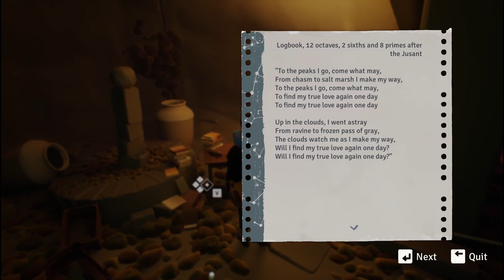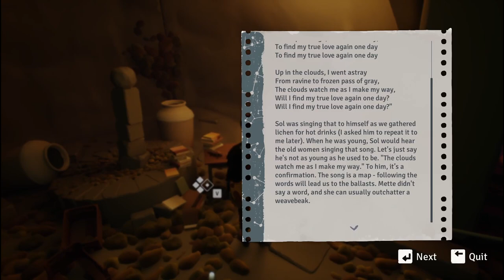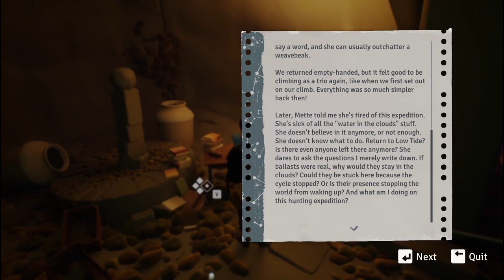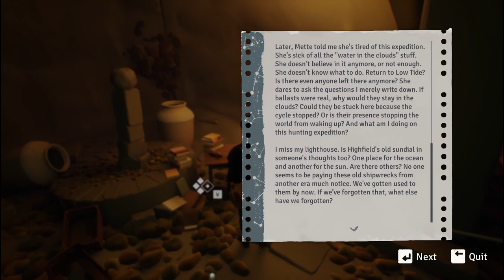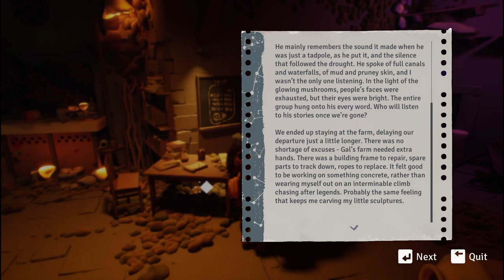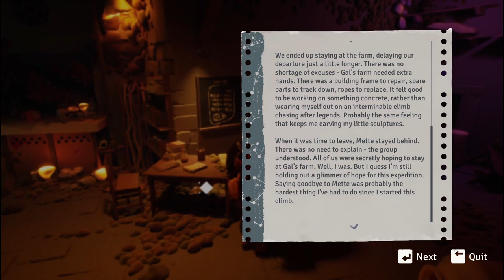Evna Plays Jusant Episode 7 (Free Like Water)